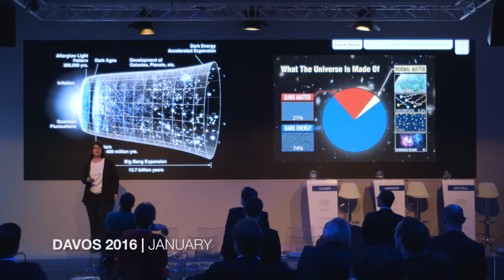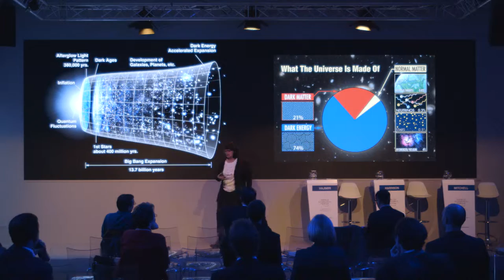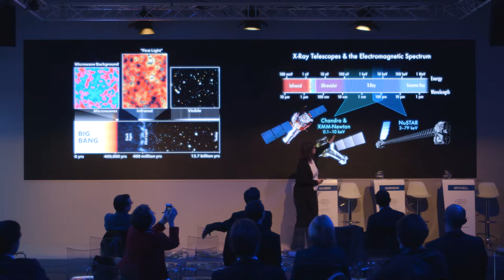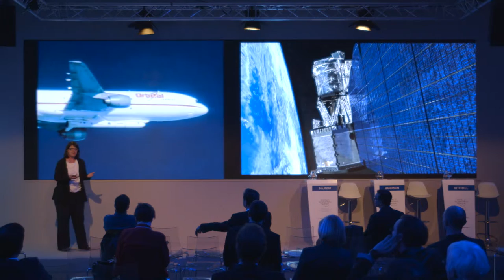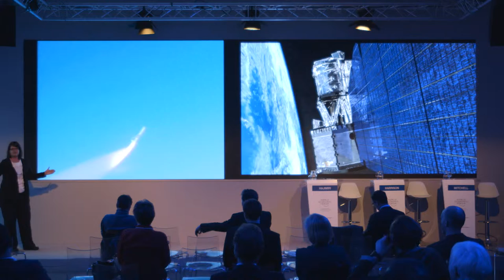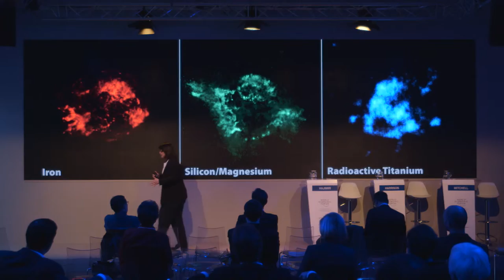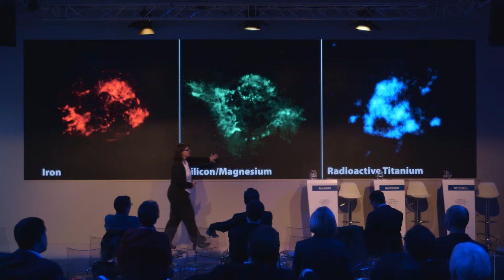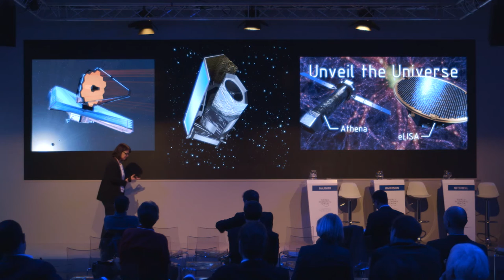The Power of Space with California Institute of Technology | Fiona A. Harrison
Our knowledge about the universe has increased vastly in less than a generation, thanks to advances in telescope technology. Fiona A. Harrison, Professor of Physics and Astronomy at Caltech, is the Principal Investigator of NASA's Nuclear Spectroscopic Telescope Array (NuSTAR) – the first  telescope that can operate in the high-energy part of the x-ray spectrum. In this presentation for the World Economic Forum, Fiona explains how NuSTAR is opening a new view on the universe.